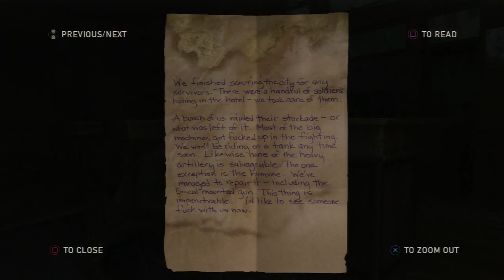Let's Play The Last of Us - Part 20 - Armored Nightmare - PS3 Gameplay Commentary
In this episode of "Exploring the dangerous world of tomorrow" we take a first look on an armored hummer that will cause problems in future episodes!

This is my first test trying to make a let's play series.
Here I'm playing "The Last of Us" for PS3
Easy difficulty and I take a long run on it with alot of exploration.

I am using a guide to help me find some collects.

Developer: Naughty Dog
Publisher: Sony
Genre: Action
Platform: PS3